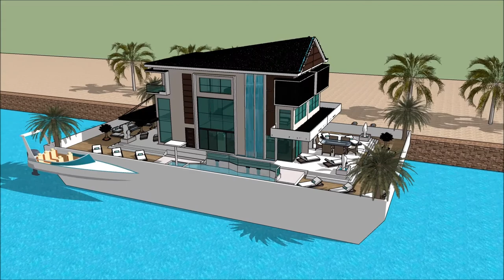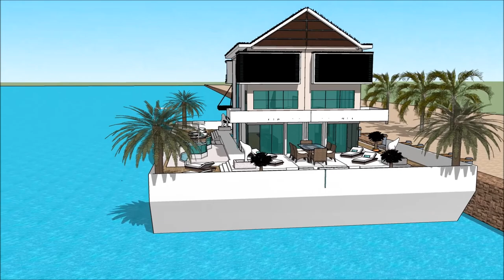mansion barcelona discoteca Floating house mansiones en Barcelona la mansion Dream Home in Spain Bar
The floating house villa houseboatzania launching an innovative high-end luxury yacht floating house villa mansion home design potentially as a display of exhibition of the mansion barcelona discoteca Floating house mansiones en Barcelona la mansion Dream Home in Spain Bar.

The collection of the Floating house villa houseboatzania concept of mansion barcelona discoteca Floating house mansiones en Barcelona la mansion Dream Home in Spain Bar consists of high luxury and architectural art pieces in minimalism combined with living on the waterfront of the harbour.

The floating house villa mansion yacht design has the basis to sustain living with high standards and contemporary structural design - mansion barcelona discoteca Floating house mansiones en Barcelona la mansion Dream Home in Spain Bar with numerous of prospects for excessive living and celebrating the desire of life worldwide: